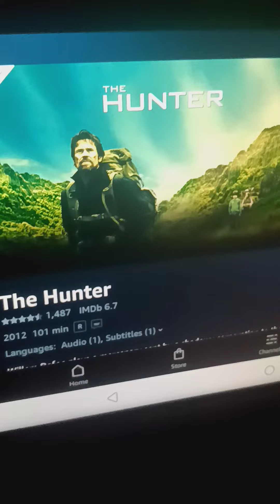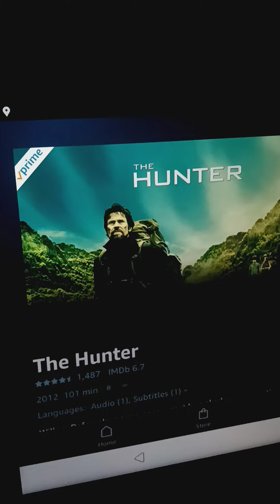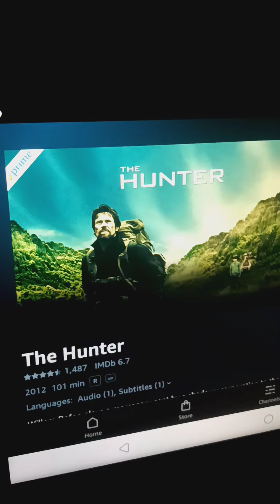The Hunter: hidden GEM of a movie!